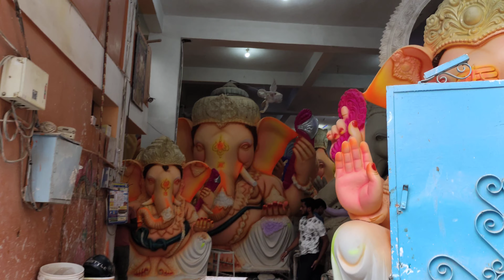balapur Ganesh 2022